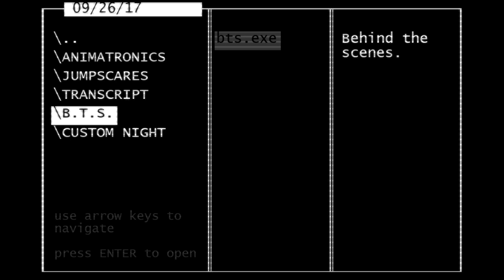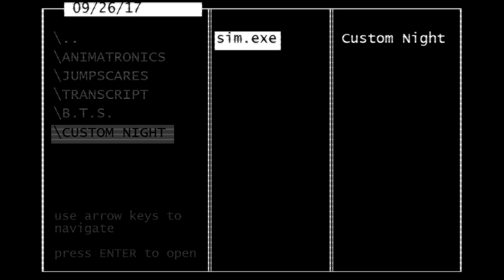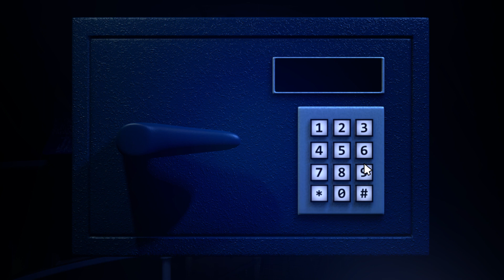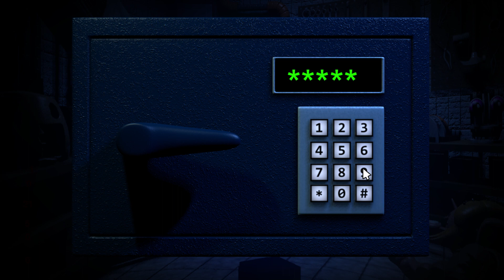JOLLY 3 | When The Jolly Franchise Started To Grow